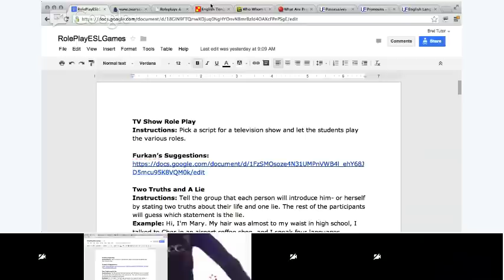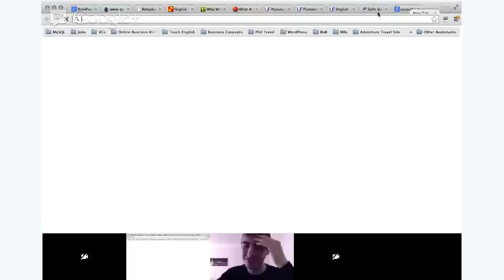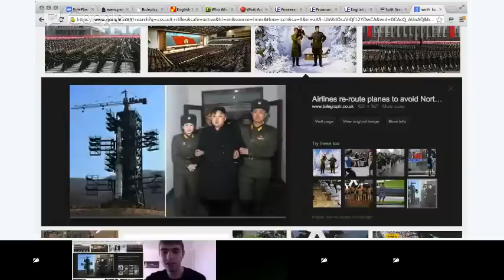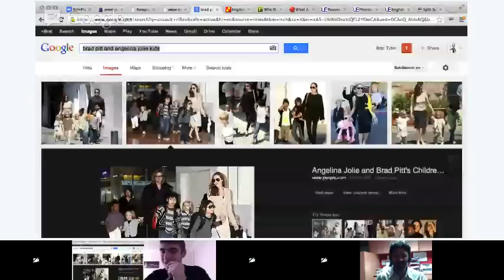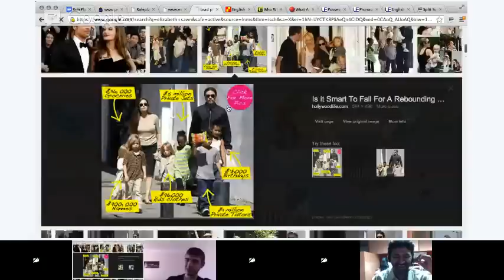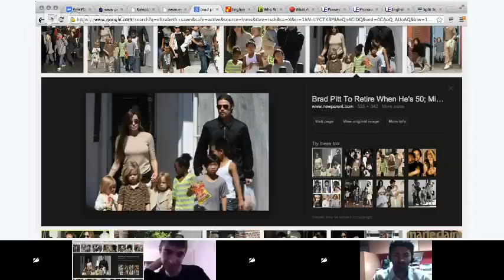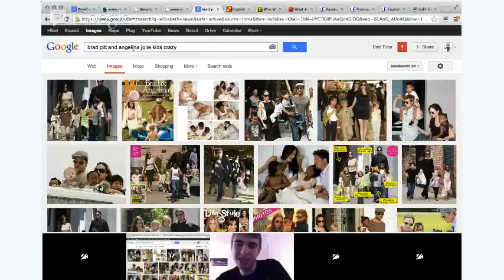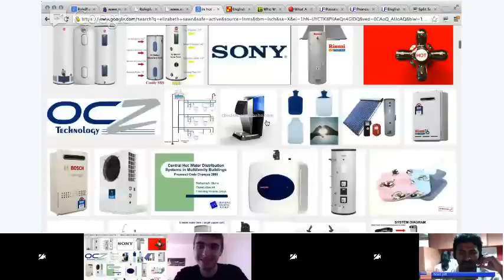English Class: Role-playing